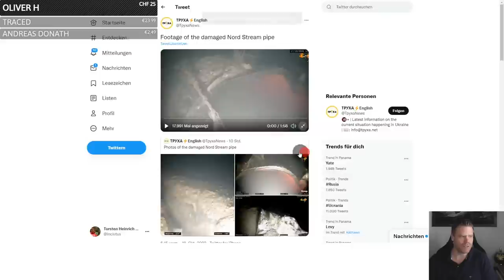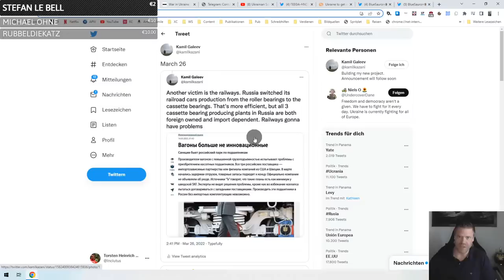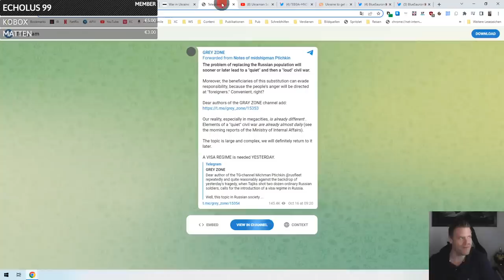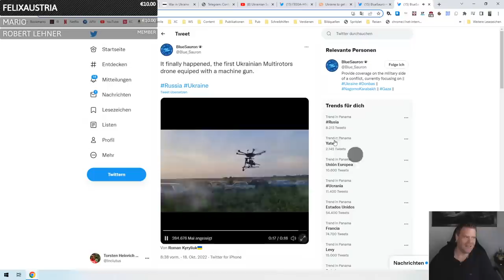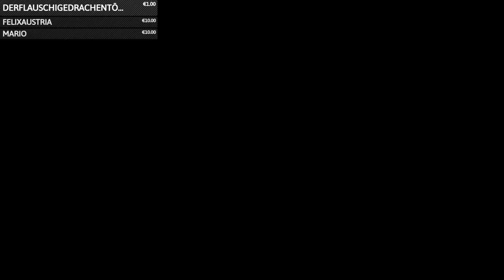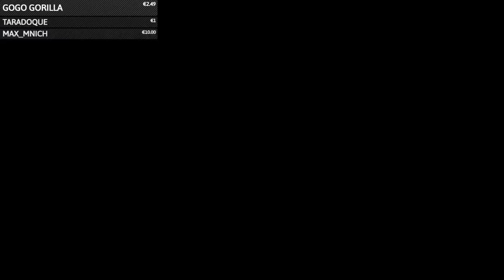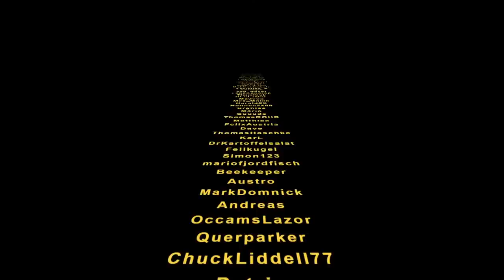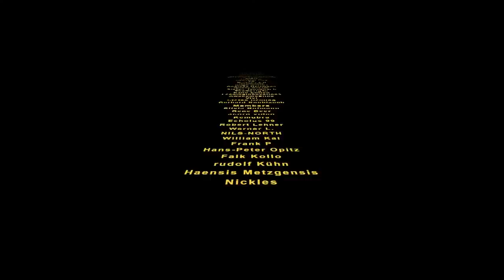Ukrainekrieg Lagebericht (119) und Q&A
Fragen bitte mit frage stellen, dann überträgt der Bot es automatisch Geplante Länge: etwa zwei Stunden.

0:00 Intro
9:43 Teaser
10:20 Organisatorisches
13:07 Lagebericht
35:42 Weitere Infos zur Mobilmachung
50:44 Weitere Infos zu innenpolitischen Konflikten in RU
54:49 Waffenlieferungen an UA
1:03:50 Wie lange macht China den Krieg noch mit?
1:08:03 Wie gut ist die Luftabwehr der NATO?
1:14:29 Wieso sagt Harald Kujat, dass RU wieder die Initiative hat?
1:17:00 Wie gut hat UA an der Grenze zu Belarus befestigt?
1:23:31 Was bewirken zukünftige Lieferungen des Irans?
1:27:08 Wird Europa genug Energiereserven haben?
1:28:15 Ist das Momentum der UA raus?
1:32:48 Wird sich Russland in Kherson zurückziehen?
1:35:55 Wieso werden die Produktionsstätten der Drohnen nicht zerstört?
1:36:19 Welche Auswirkungen haben die Angriffe auf die Energieinfrastruktur auf UA Armee?
1:37:40 Wie Kriegsrelevant wäre die Lieferung von 200 Leo 2?
1:40:04 Sollte RU Luftlandetruppen hinter die Front bringen?
1:44:34 Hat die Sprengung des Dammes Folgen für das Kernkraftwerk?
1:45:17 Warum werden keine Gleise zerstört?
1:47:59 Warum will DE keine Panzer liefern?
1:52:37 Kann die USA die Exporte Irans verhindern?
1:55:23 Was passiert, wenn eine Atomrakete über Polen abgeschossen wird?
2:00:53 Woher kommen die Wagner-Söldner?
2:04:25 Wie wirksam sind Waffen aus WW1/2?
2:07:39 Wir funktionieren Gefangenenaustausche?
2:08:35 Was hilft gegen die Kamikaze Drohnen?
2:13:53 Kann die USA wegen des Budapester Memorandums Schutztruppen an der Belarussischen Grenze stationieren?
2:17:25 Wie beurteilen Sie das Verhalten Erdogans?
2:23:01 Hat UA noch die Initiative?
2:25:02 Kann China die Situation für Taiwan nutzen?
2:29:20 Senden chinesische Geheimdienste Waffen an RU?
2:33:44 Wofür stehen rot-schwarze Flaggen in UA?
2:35:33 Effektivität der RU Mobilisierten?
2:37:41 Ist das brutale Vorgehen der RU historisch wiedererkennbar?
2:45:21 Zitat und Abschluss (Empfehlung der Redaktion)
2:51:20 Verabschiedung
2:53:47 Outro und Spender